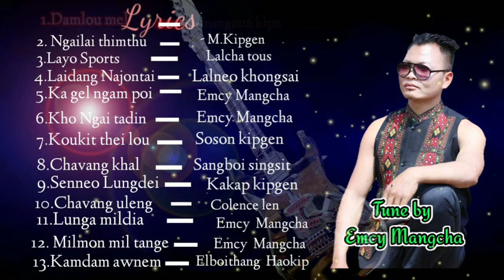Top13 Emcy Mangcha Emotional songs